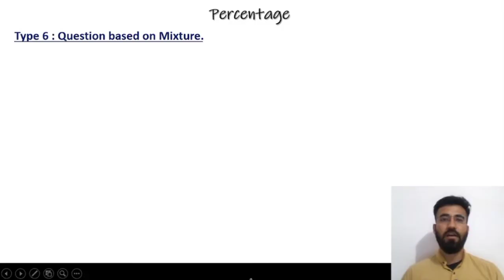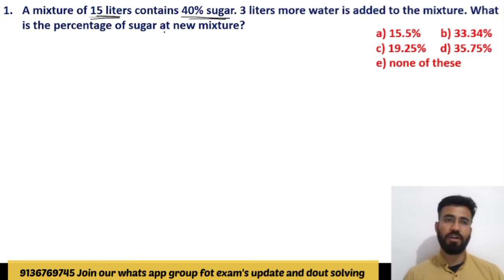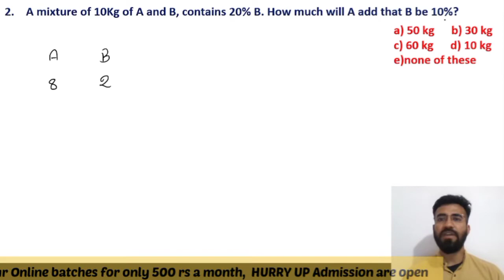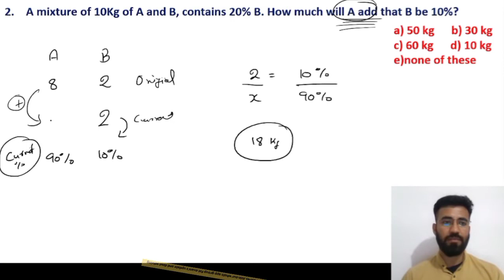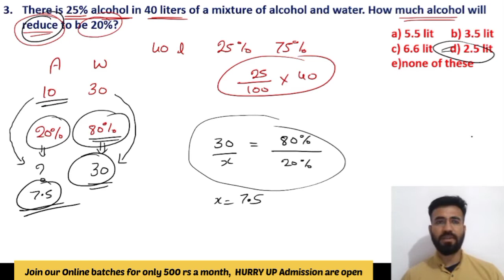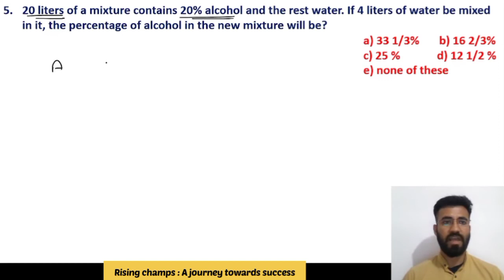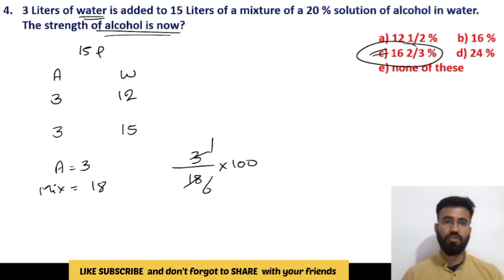PERCENTAGE | Part 6 : Mixture Concept on percentage | RISING CHAMPS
Hello Students, In this video we are going to discuss about the Concept of Maths and how to deal it in easy way.

We will upload Next Part very soon.
Watch this video till the end & we will show you the easy ways to learn Maths and Reasoning.
Team,
Rising Champs - A Journey Toward Success.
Offline Coaching
Online Coaching
For
👩‍🎓BANK/SSC/RAILWAYS/DEFENCE/MBA ENTRANCE/INSURANCE.

Online batches started at just 500 rs a month.
HURRY UP.